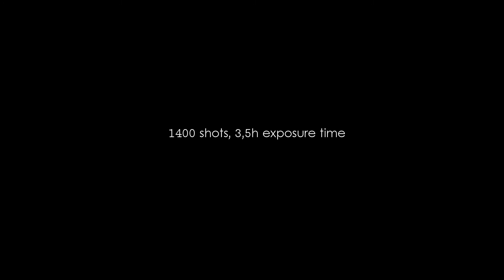Total Lunar Eclipse 2018 by Piotr Tomana, timelapse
Total Lunar Eclipse 27 July 2018, Raciborsko Poland.